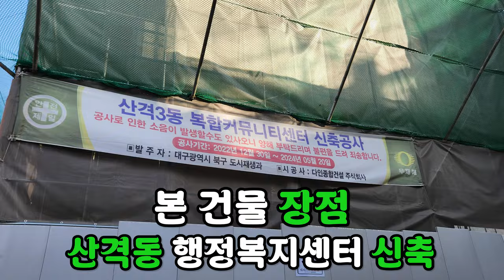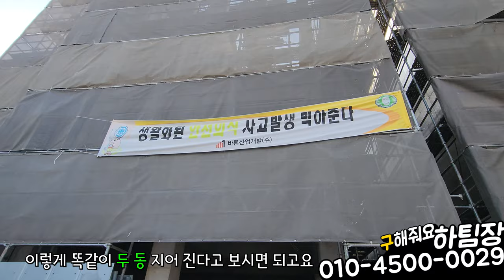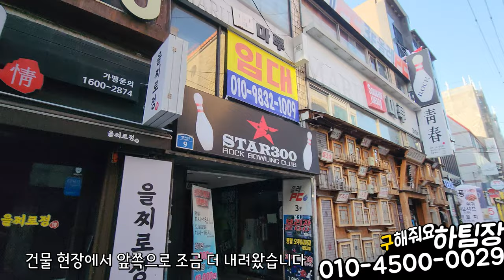대구통상가매매 경대북문 술집밀집가 상권 좋은곳 신축 통상가입니다. 다음달 준공 앞둔 최신축건물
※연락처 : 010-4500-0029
※카카오톡 ID : 45000029 (검색)
※해당영상 매물번호:111223

▶소재지 : 대구광역시 북구 산격동
▷면적 : 대지 287.45㎡ (구, 87평) / 연면적 495.8㎡ (구, 150평)

▶거래형태 : 매매
▷거래예정금액 :31억원
▶중개대상물의 종류: 통상가

▷사용승인일 : 2024년01월 중 예정
▶총 층수 : 지하 0층 / 지상 4층
▷주차대수 : 3.대

▶방향[출입문 기준] :동

▷관리비[청소비용,승강기 유지비용 등] : 매월 약 200,000원 예상

◆대표:沈民貞
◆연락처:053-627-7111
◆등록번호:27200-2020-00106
◆소속공인중개사 : 하준영